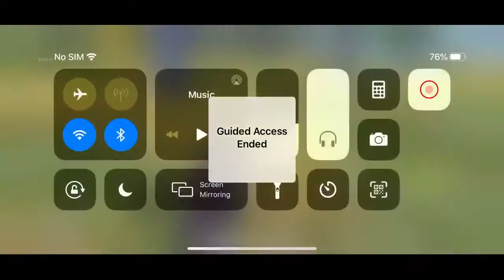Practising hard /iPad to iPhone. XR/maskknockerYT/team mask /sponserd line up/